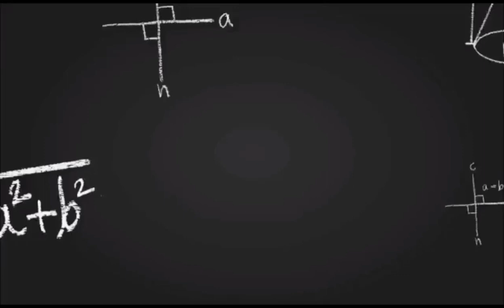126. तत्व ज्ञान | (tattva gyan)part- 126 | बृहदारण्यक उपनिषद्